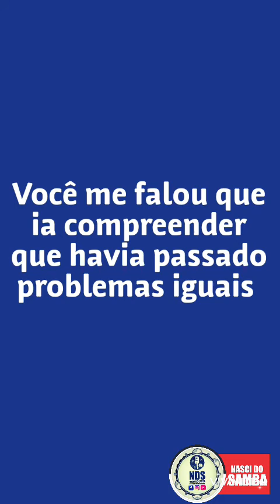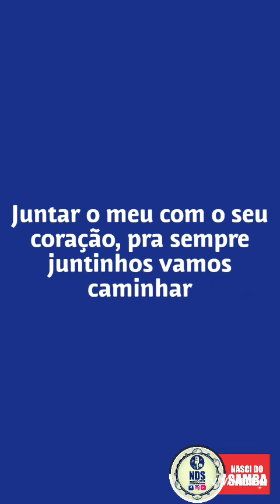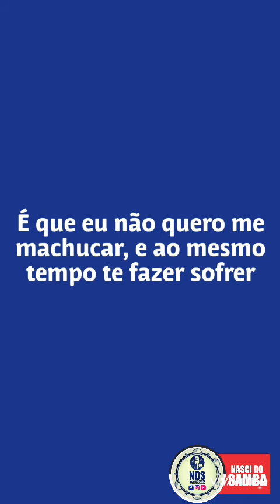Um tempo pra pensar (NONO SIMPA/FABIO PEREIRA/EURÍPIDES SOARES/DANIEL RJ)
Samba e pagode